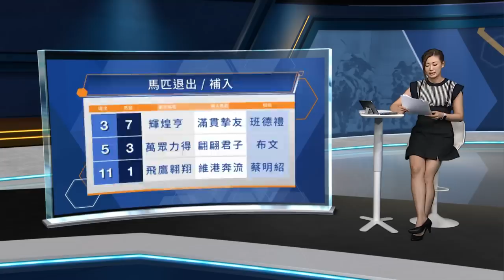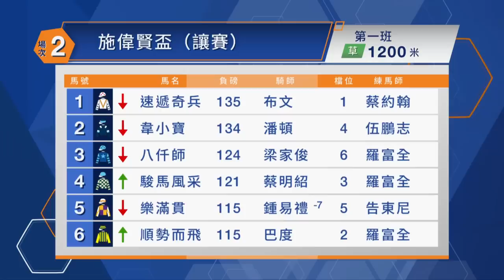【聽日有馬跑】22/23 主席賽馬日 – Part 1/5場次1、2（7月9日）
《聽日有馬跑》今集有評馬人丘嘉滎、蔡俊佳、黃楨淘坐陣，為大家詳細分析賽事，包括人馬配搭實力、步速形勢以及最佳投注策略，助馬迷全方位備戰！